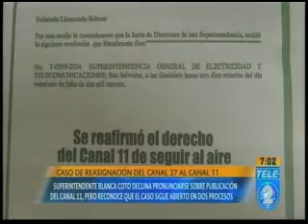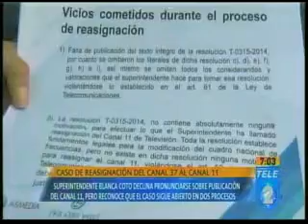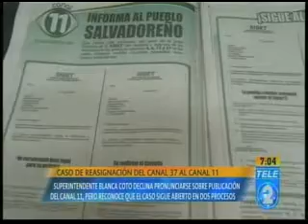Caso de reasignación del canal 37 al canal 11